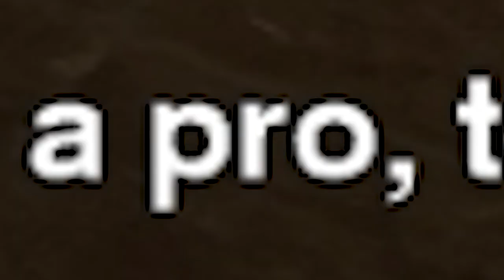The Rival Photographer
I have spent the last 3 weeks with this man, and I'm finally free! NO MORE KENT!!!